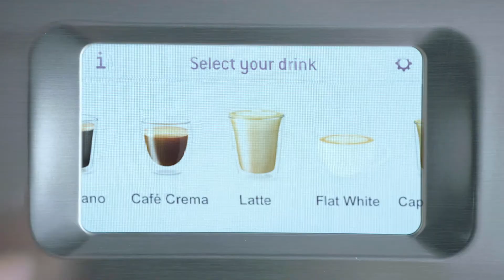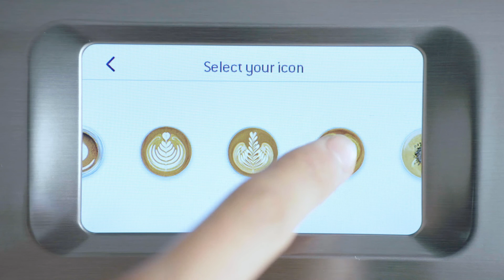The Barista Touch™ | Préparer un latté de 3e génération avec écran tactile | Sage Appliances FR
Préparez vos boissons à base de café préférées en toute simplicité grâce à l'écran tactile et obtenez un résultat digne des baristas professionnels.

Grâce à un écran tactile intuitif, un broyeur intégré et un système de préparation automatique de la micro-mousse de lait, The Barista Touch™ vous permet de choisir parmi vos préparations à base de café préférées, ou de créer votre propre Café de Spécialité de Troisième Génération à la maison.

Caractéristiques de The Barista Touch™ :
- Un écran tactile intuitif qui simplifie le procédé de préparation de votre café et vous permet d'ajuster la taille de la mouture, la force du café, la texture du lait et la température, puis d'enregistrer vos paramètres personnalisés à votre nom.
- Possibilité de créer et d'enregistrer jusqu'à 8 cafés personnalisés sur l'écran tactile
- Une buse vapeur automatique, qui vous permet non seulement d'ajuster la température et la texture du lait selon vos préférences, mais également d'obtenir la micro-mousse de lait de troisième génération essentielle à l'art du latté, qui fera ressortir les arômes du café. La buse vapeur est en outre dotée d'une fonctionnalité auto-nettoyante
- Système de chauffe innovant ThermoJet™ permettant d'atteindre la température d'extraction idéale en 3 secondes
- Contrôle numérique de la température (PID) fournissant de l'eau à la bonne température, pour une extraction optimale de l'expresso
- Un broyeur conique intégré avec fonction de dosage afin d'obtenir la juste quantité de café à la saveur optimale
- Un support de mouture innovant permettant de moudre directement le café dans le porte-filtre à expresso

Découvrez nos astuces et nos conseils pour préparer un Café de Spécialité de Troisième Génération

À propos de Sage Appliances :
Au cours des 80 dernières années, Sage s'est élevée au rang de marque emblématique planétaire et exporte ses produits dans plus de 70 pays à travers le monde. Nos produits sont commercialisés sous la marque Sage Appliances au Royaume-Uni et en Europe, et Breville dans le reste du monde. Sage contribue à améliorer la vie des individus en leur proposant des produits remarquablement innovants et intelligents directement inspirés des besoins exprimés par nos clients, afin d'aider ces derniers à réaliser leurs envies plus facilement et plus efficacement qu'ils n'auraient pu imaginer, et de maîtriser chaque instant depuis chez eux.